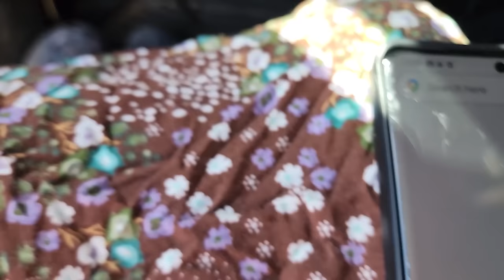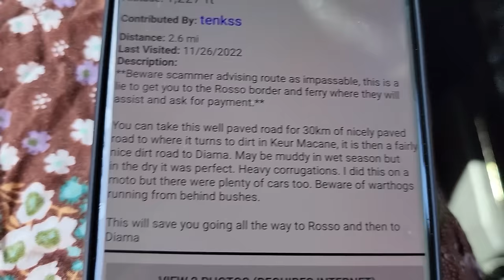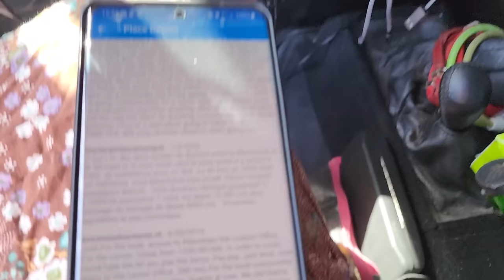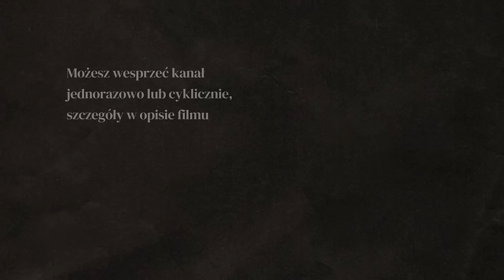NAJGORSZA GRANICA ŚWIATA Mauretania - Senegal - AFRYKA #26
250$ za przekroczenie granicy!!! Wiedzieliśmy, że będzie trudno, ale nie byliśmy gotowi na tak skorumpowaną granicę :( Granica Mauretania - Senegal uważana jest za najgorszą granicę w Afryce i jedną z najgorszych granic świata.

W tym odcinku: przejście graniczne MAURETANIA - SENEGAL

WSPARCIE KANAŁU
- jednorazowo dowolną kwotą

- wsparcie cykliczne
PATRONITE

0:00 - dlaczego to przejście graniczne
3:53 - pierwsza próba wymuszenia łapówki
8:35 - samochody wyprawowe 4x4
13:50 - druga próba wymuszenia pieniędzy
22:20 - granica Mauretania - Senegal